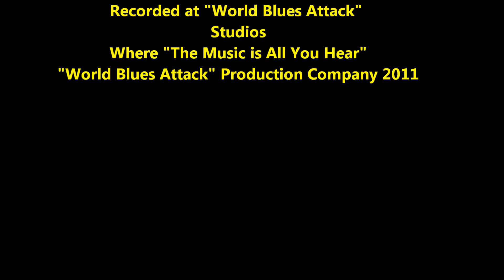"Pusherman" "The Pusher" Steppenwolf by Joey Vaughan "World Blues Attack" Easy Rider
Hi Friends! This is my version of Steppemwolf's "Pusherman"! I am playing my 1990 Standard American Telecaster! It's so perfect for those quick little filler riffs like in this song!  No other guitar will do for this style!  Usually I can do a song in a few hours with the video but I had trouble with the vocals on this song. They are still not quite how I wanted them but I am very happy with them nevertheless! I couldn't figure what key to sing in so I actually recorded the rhythm 3 times! Joey!!